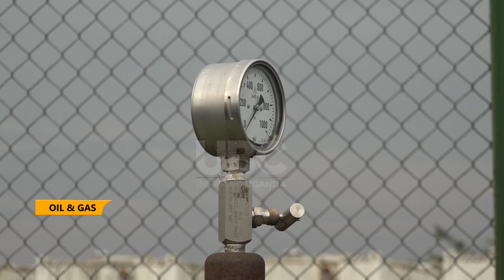UGANDA TARGETING 2025 OIL PRODUCTION, OIL SECTOR LEADERS EMPHASIZE ON LOCAL CONTENT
Uganda’s Oil and gas sector provides unlimited opportunities for local investors, however for one to benefit, strategic investment and preparation is key argues Ruth Nankabirwa, the Minister of Energy and Mineral Development.
Nankabirwa who has been on a four-day induction tour of the oil and gas operations in the Albertine Graben believes that if Ugandans don’t prepare for the immense business opportunities, they will miss out from the multi-billion juicy deals.